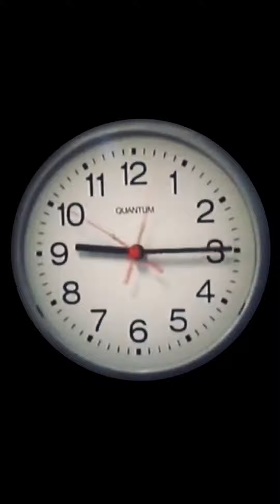جميع حلقات الحج ابو سمسم😂😂